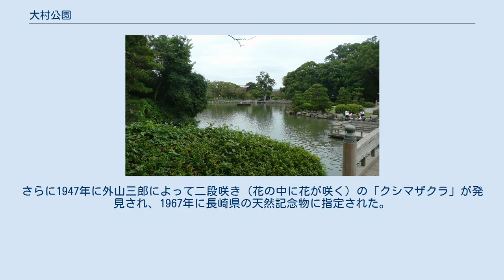大村公園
1974年撮影の航空写真（国土航空写真）。
左上は大村競艇場 大村神社 大村公園（おおむらこうえん）は長崎県大村市玖島にある大村市立の都市公園（総合公園）である。
玖島城（大村城）跡の外堀を利用してできた公園で、春にはソメイヨシノや国の天然記念物のオオムラザクラ、ハナショウブ、ツツジなどが咲く。
日本さくら名所100選・日本の歴史公園100選の1つ。
大村市役所の南隣りにある。
 1939年に公園として指定。
1963年に人工池の「桜田の堀」が完成。
1964年までに陸上競技場や野球場、テニスコートなどを擁した総合公園として整備された。
1984年時点の総面積は16.85ヘクタール。
 オオムラザクラはサトザクラの突然変異種。
1941年に大村神社で外山三郎によって発見され、1967年5月に「大村神社のオオムラザクラ」として国の天然記念物に指定された。
二段咲き（上下で重ねたように咲く）で多くの花弁をもつのが特徴である。
さらに1947年に外山三郎によって二段咲き（花の中に花が咲く）の「クシマザクラ」が発見され、1967年に長崎県の天然記念物に指定された。
 大村公園のハナショウブは、1959年に植えられた肥後系と1963年と67年に明治神宮外苑から移植された江戸系から成る。
現在は約30万本が公園内にある。